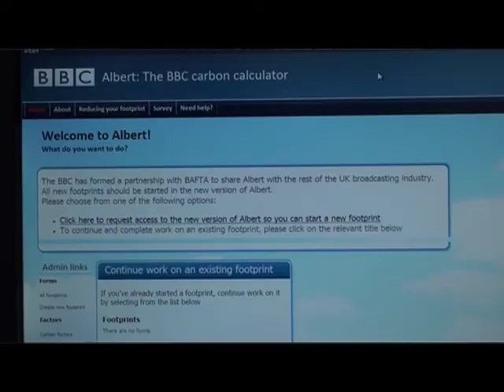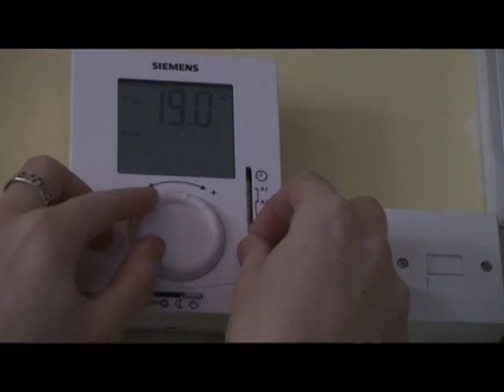Reducing My Carbon Footprint by Marie Baer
-- 1st Place, Ages 19+

This video is about the ten simple things I do to reduce my carbon footprint. I filmed and edited it myself and also had a go at animation for the first time. I hope you like it!